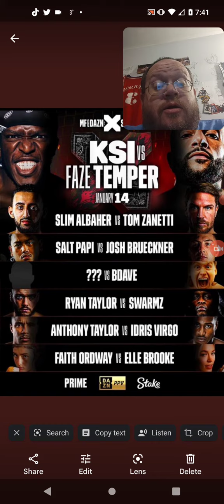My Picks For The YouTube Boxing Show